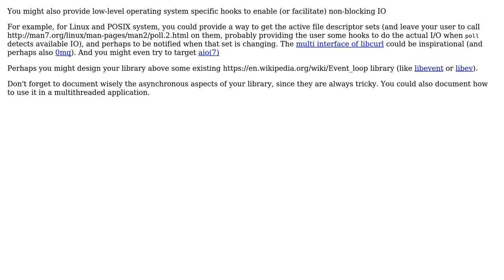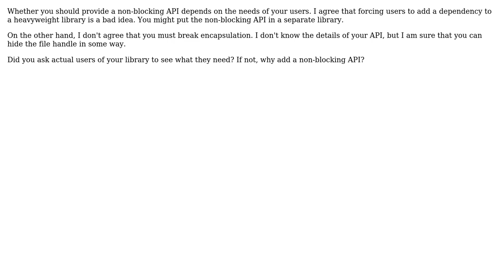Software Engineering: Providing a non-blocking IO API in a C library (3 Solutions!!)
Software Engineering: Providing a non-blocking IO API in a C library

With thanks & praise to God, and with thanks to the many people who have made this project possible! | Content (except music & images) licensed under CC BY-SA | Music | Images & others | With thanks to user Useless user Frank Hileman user Demi user Basile Starynkevitch and the Stack Exchange Network Trademarks are property of their respective owners. You are responsible for your own actions.